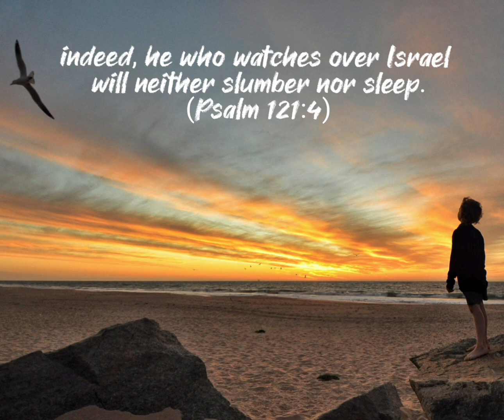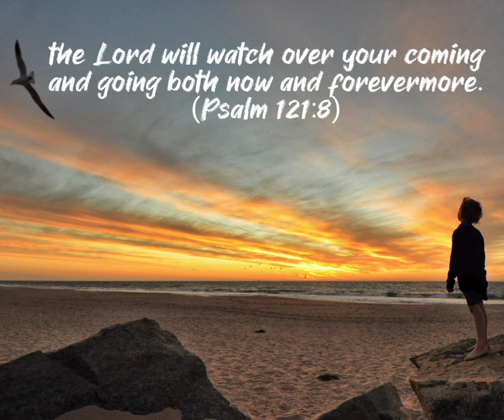My help comes from the LORD (Psalms 121)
God, Lord, Help, my help comes from the LORD, my help comes from God, Psalms, Psalms 121